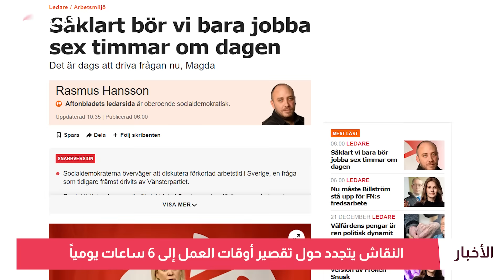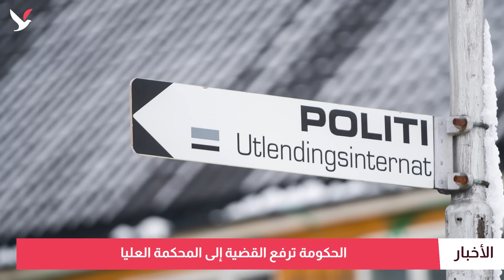أعباء المعيشة أكبر على السويديين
سويديون عالقون في غزة يعبّرون عن استيائهم.. إسرائيل تلمّح للتصعيد مع لبنان.. سياسية سويدية: على نتنياهو أن يرحل.. السويديون يتحملون أعباء معيشة أكبر من غيرهم.. محاكمة أكبر فضيحة بيئية في البلاد.. مطالب بتقصير ساعات العمل إلى 6.. لاجئة تخضع للتفتيش عارية في النرويج